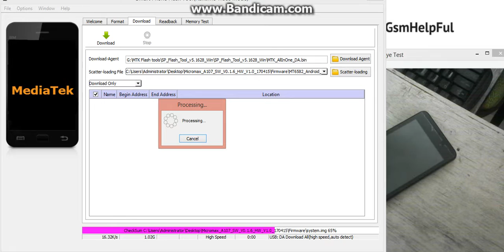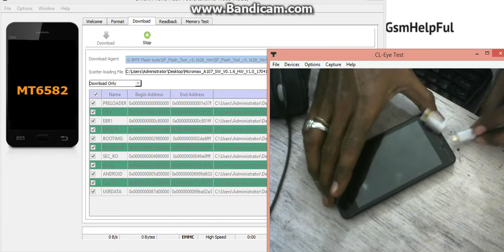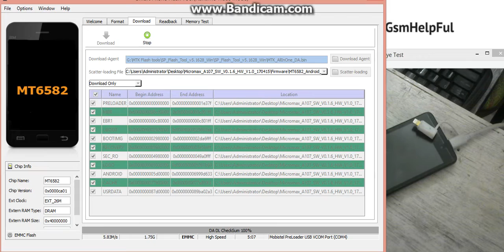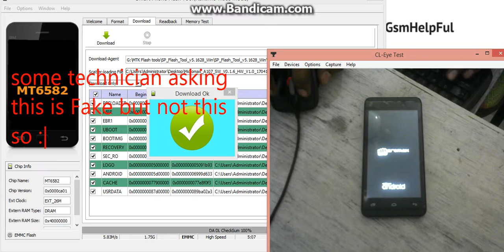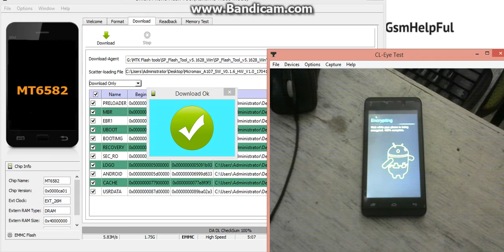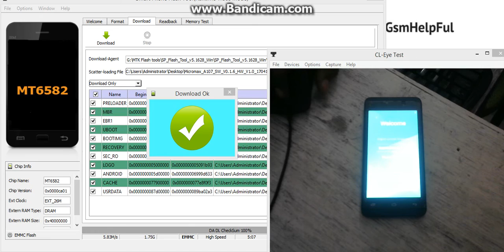How to Flash OR Fix Software Problems in Micromax Canvas Fire 4 A107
How to fix hang on logo, restarting, auto turn on internet connection, auto turn on WiFi connection, auto app installing, auto gone balance, pattern lock, screen lock  in Micromax Canvas Fire 4 A107 ?

Note : Include Flash tool also